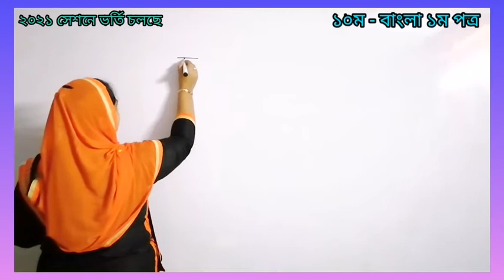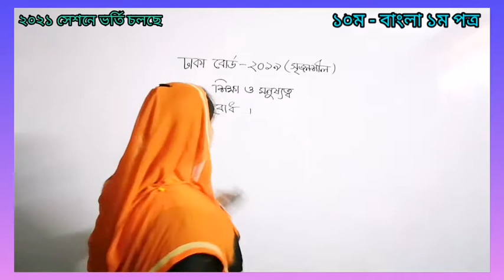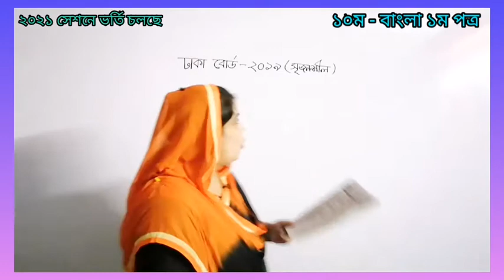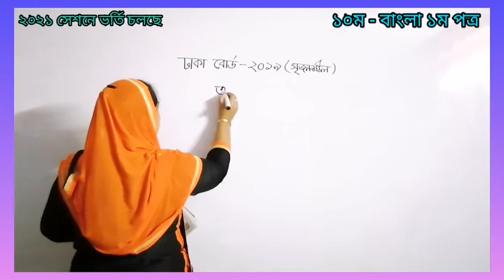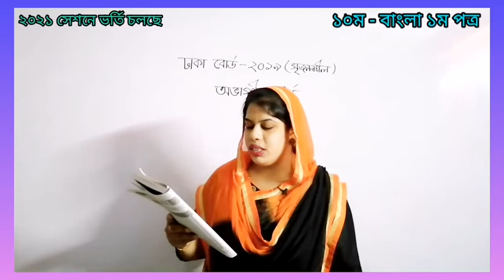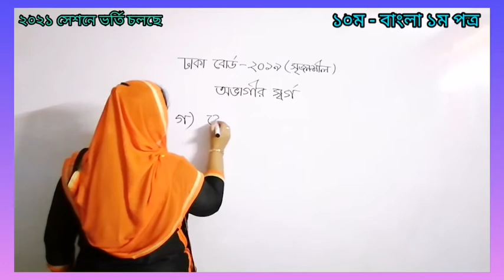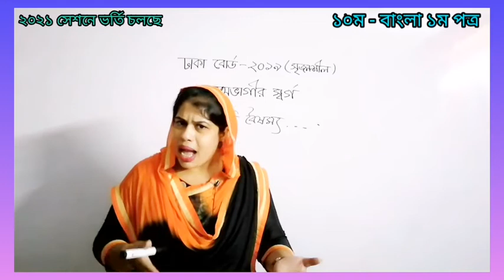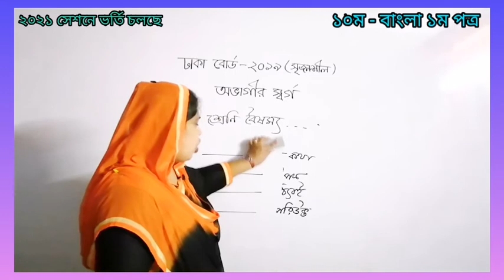১০ম, বাংলা ১ম পত্র, ঢাকা বোর্ড ২০১৯ (সৃজনশীল আলোচনা)